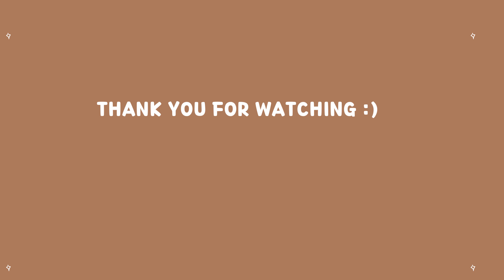Good habits to start in 2023 ♡ Tips+Advice 🧚‍♀️✨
In this video, I’ll be sharing some great habits that you can start in 2023 to improve your life. I hope that this video will inspire you to make positive changes in your life and help you achieve your goals. 💖

Remember, it's never too late to start developing good habits!

🎶 Music Info:

Title: Tired
Artist: Outdoors
Genre: Aesthetic